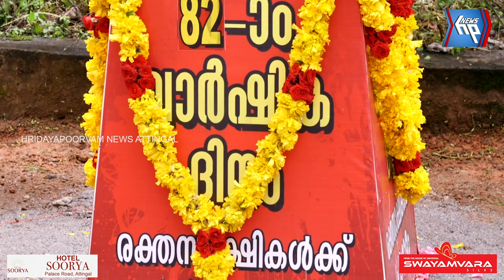ആറ്റിങ്ങൽ നഗരസഭയിലെ നവ സാരഥികൾക്ക് ഹൃദയപൂർവം ഒരുക്കിയ സ്വാഗത ഗാനം